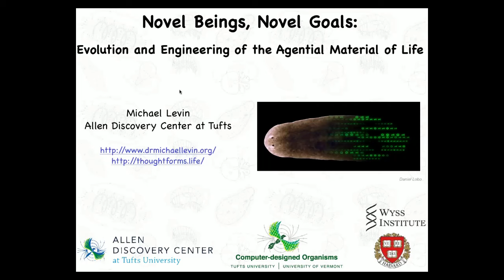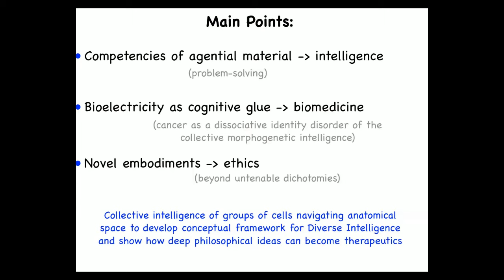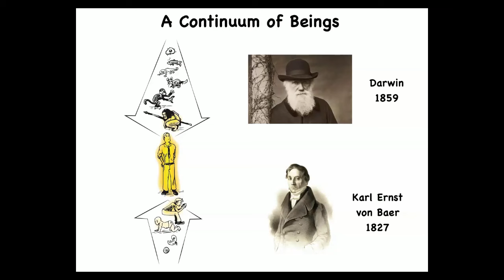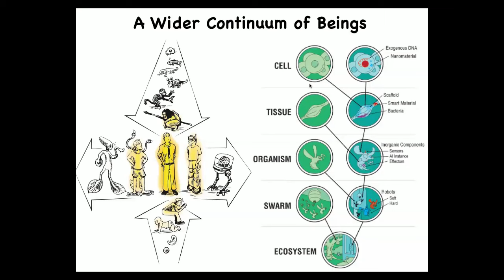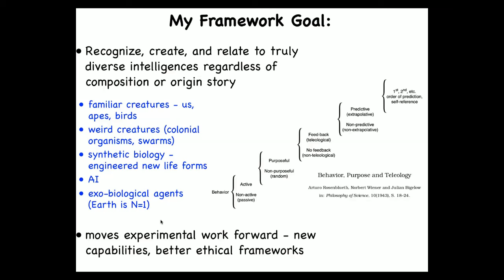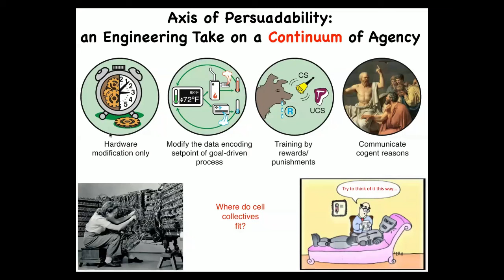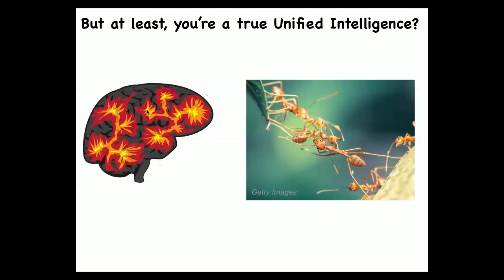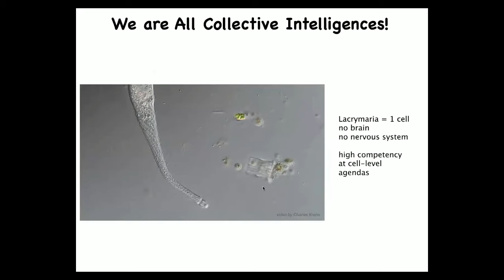Novel beings, novel goals: evolution & engineering of the agential material of life | Dr. Mike Levin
All agents, no matter their origin story or composition, have one thing in common: a degree of ability to pursue goal states in some problem space. In Dr. Michael Levin's lab, they borrow agential concepts from cognitive and behavioral science to describe biological phenomena such as development, regeneration, and cancer suppression. To advance these concepts, they create computer-designed synthetic living beings that exhibit novel behaviors yet no specific evolutionary history. This talk not only highlights recent successes but explores the implication of these findings for regenerative medicine, cognitive science, and human flourishing.

Dr. Michael Levin is the Vannevar Bush Distinguished Professor of Biology at Tufts University, an associate faculty at Harvard’s Wyss Institute, and the director of the Allen Discovery Center at Tufts.